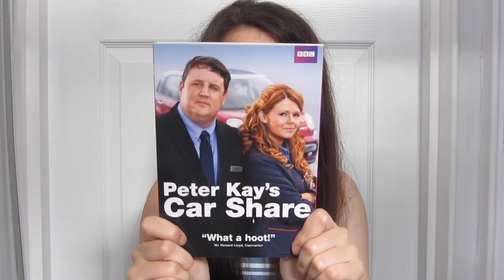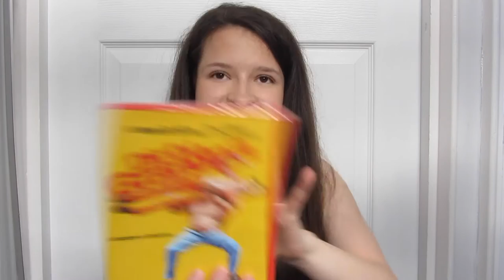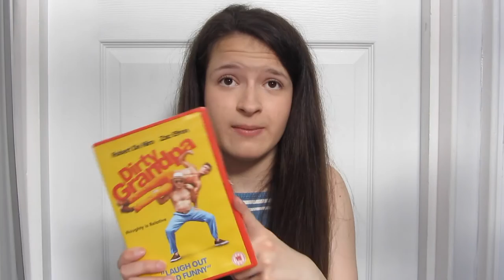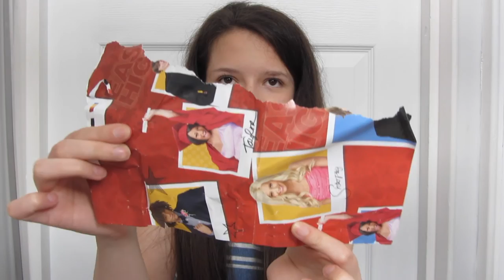What I Got For My 16th Birthday Haul! | BeautyRelated